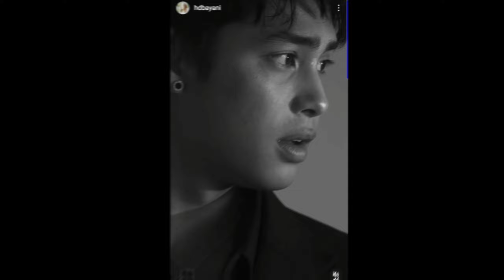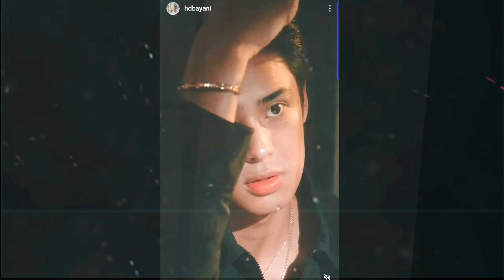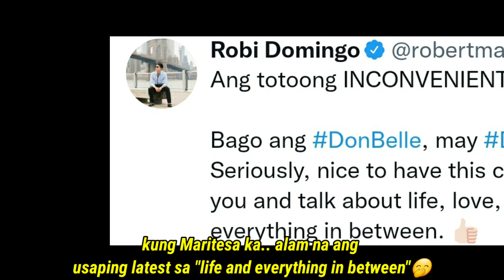DONBELLE SIKSIK SA DAMI NG PROJECTS AT GANAP |DONNY SOBRANG GWAPO SA PHOTOSHOOT